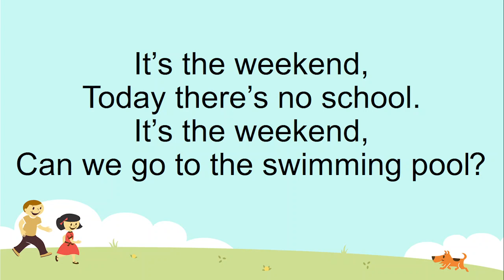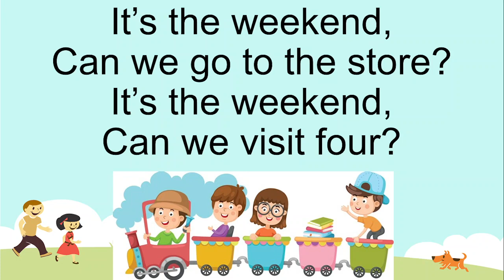It's the weekend!